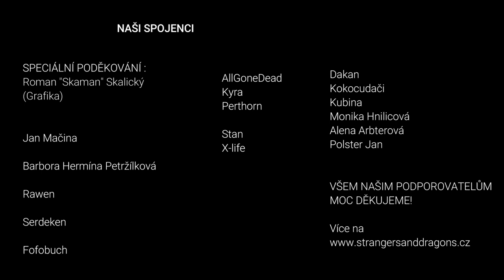Nový nepřítel #8 | Strangers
Artemian - vypravěč,   Kirael - člověk klerik,   Borgash - trpaslík válečník,   Ruprecht - člověk válečník

brzké léto 251 n.v.

Kde nás najdete?